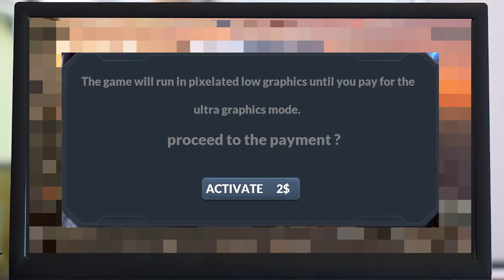FUNNY: War Robots by PAYXONIC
This video is sarcastic and it criticizes Pixonic's severe pay to win system. This has nothing to do with the actual game system but it embodies the real struggle players face.

In comparison to other mobile games, War Robots has trespassed the usual payment system by introducing a very expensive service on account of free players, giving priority to those who pay more.